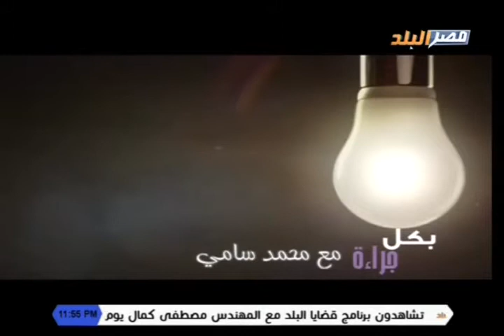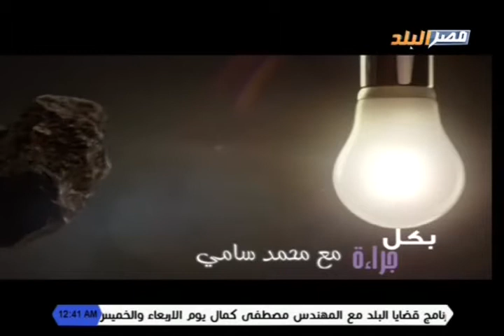برنامج بكل جراءه تقديم الاعلامى محمد سامى على قناة مصر البلد 5-2-2018